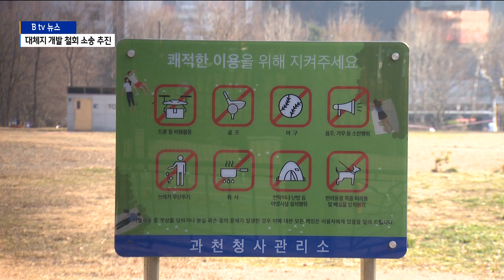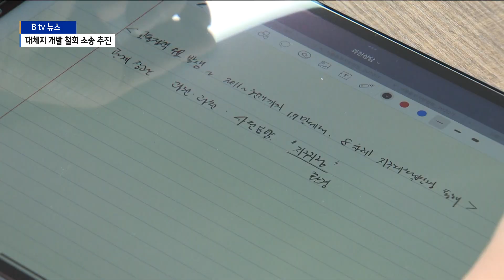[과천]과천시민, 대체지 4천300세대 철회 소송 추진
정부가 정부과천청사 유휴지에 공공주택을 건설하겠다는
계획을 취소하고
과천지구와 갈현지구에 하는 대신 4천300세대를
나눠 짓기로 했는데요.

대체지 개발을 반대하는 과천시민들이
시민소송단을 꾸려 법정 대응을 준비하고 있습니다.

과천시의회 국민의힘 소속 의원들도 지원에 나섰습니다.

정부가 과천청사 일부와 청사 유휴지에 짓기로 한 공공주택은
모두 4천300세대.

시민 반발에 정부는 유휴지 개발을 취소하고, 3기 신도시인
과천지구 자족용지에 3천세대를, 새로 고시한 갈현지구에
1천300세대를 짓기로 결정했습니다.

이에 반발한 과천시민들이 대체지 4천300세대
철회 과천시민소송단을 준비하며 법정 대응에 나섰습니다..

기업이나 업무시설이 들어서는 자족용지까지 없애가며 주택을
짓는 건 인구 과밀화와 주거환경을 악화시킨다는 이유에서입니다.

[최종태/대체지 4천300세대 철회 과천시민소송단 대표]
"시민 동의없이 기업용지와 대학원 부지에 추가로 4천300
세대를 공급하는 거에 대해서 그로 인한 도시경쟁력 약화와
주거환경 악화가 초래되기 때문에 그것을 묵과할 수 없어서
소송을 준비하게 됐습니다."

시민소송단은 100여 명 정도로 꾸릴 예정입니다.

그동안 정부과천청사 유휴지 개발을 반대해온 국민의힘 시의원들도
이번 소송을 지원하고 있습니다.

시민 의견은 듣지 않고 갈현지구를 결정한 정부의 일방적 정책을
소송을 통해 막겠다는 생각입니다.

[고금란/과천시의회 의원(국민의힘)]
"과천의 모든 현안이나 시책들에 중앙정부가
너무 강하게 개입하고 있기 때문에 저희가 당연히 승소가 목표입니다.
아직 지정되지 않은 재경골(갈현지구) 부분이 개발요구도가
있다면 과천시민의 의견을 충분히 녹아내는
개발계획을 세우는 것이 우리의 목표입니다."

소송을 맡을 변호인단은 갈현지구와 과천지구의
행정절차에 따라 소송을 진행할 방침이라고 밝혔습니다.

[이희백/변호사]
"(갈현지구는)전략환경영향평가 본안이 나오면 그에 따라서
지구지정이 될 것 같습니다. 그러면 지구 지정에 대한 행정
소송에 들어갈 수 있게 됩니다. 저희는 그 사이에 환경영향
평가의 문제점은 없는지 이런 부분에 대해서 검토할 예정입니다."

한편 과천시민들은 정부 계획대로 추진되면
7천세대의 과천지구가 1만 세대가 돼
인구 과밀화 현상이 발생할 것이라고 비판했습니다.

또 입주가 시작된 과천 지식정보타운과
이미 개발이 확정된 안양 인덕원지구 사이에
갈현지구가 들어설 경우 인덕원역 부근의
교통난으로 주거환경이
나빠질 것이란 우려도 나오고 있습니다.

촬영/편집 지준성